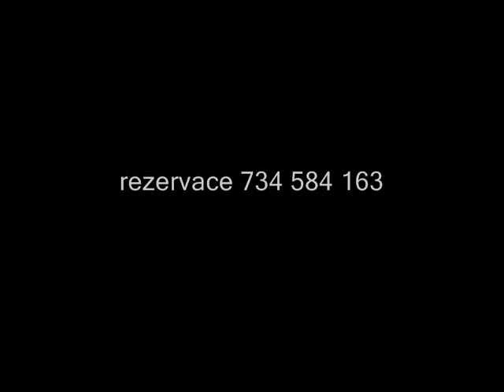Divadlo Komediograf: SKETCHMAN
Luboš Balák
SKETCHMAN
Úžasná komedie o humoru.
hraje: Radim Novák

Příběh muže, kterému řekli, že ztratil humor.
Co je to skeč? Co je to geg? Co je to humor? Čemu se smějeme? Zdánlivě jednoduchá otázka. Ale zkuste přijít o smysl pro humor. Dá se s tím žít? A jak se s tím vyrovná muž, který se humorem živil?
Sketchman - skutečný příběh muže, kterému řekli, že už není vtipnej.
Groteska.
Délka představení 90 minut.